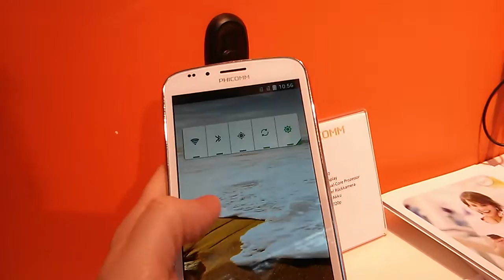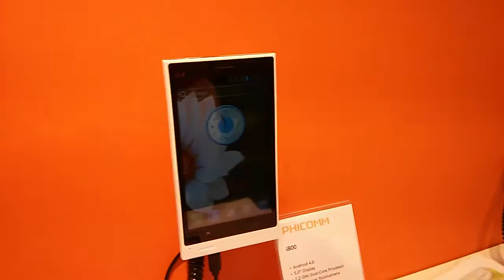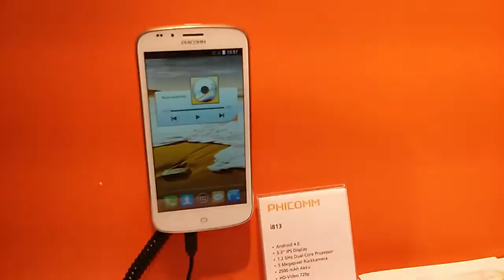Phicomm Android Smartphones Hands-On deutsch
Hier zeigen wir euch die neuen Phicomm-Smartphones i813, i800 und i600. Alle Modelle sind mit DualSIM-Funktion ausgestattet.